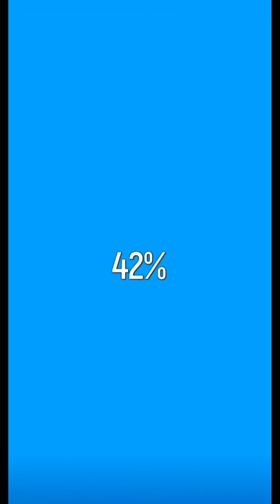Frozen Honey ASMR Level #6